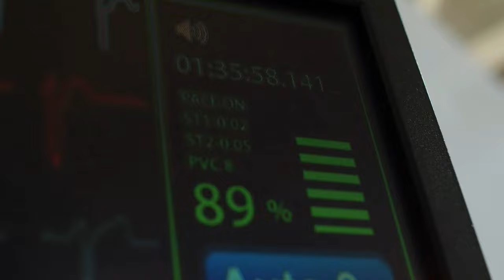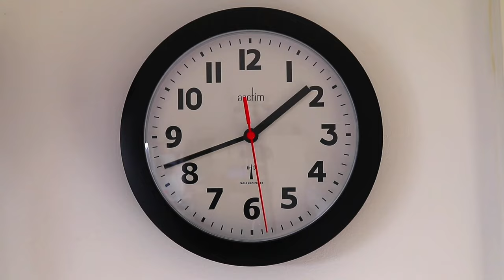Tragedy Strikes: The Horrible fates of David and Jose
Title: "Tragedy Strikes: The Horrible fates of David and ose"

Description:
In this chilling video, we delve into the tragic stories of three individuals—David, Jose, and Omayra—who faced unimaginable fates. From daring rescues to heart-wrenching outcomes, their stories unfold in the face of natural disasters and industrial mishaps.

🌋 **David and Moosie's Brave Attempt:**
Witness the heartbreaking tale of David, who risked everything to save his beloved dog, Moosie, from a boiling hot spring. The consequences were severe, raising questions about the dangers lurking in the beauty of nature.

🏭 **Jose's Unthinkable Predicament:**
Discover the harrowing account of Jose, a maintenance worker trapped in an industrial pressure cooker. As events unfold, the negligence of his coworkers and the horrifying machinery lead to a devastating outcome.

🙏 **Thank You to Our Viewers:**
A heartfelt thank you to each and every one of you for watching and engaging with our content. Your support means the world to us, and we appreciate the time you've spent exploring these stories with us.

Your engagement helps us continue creating content that captivates and informs. Thank you for being a part of our community!

Until next time, take care, and remember to cherish the moments that make life truly precious.